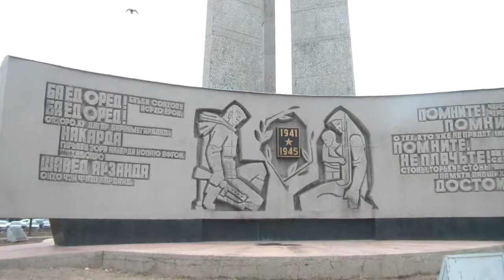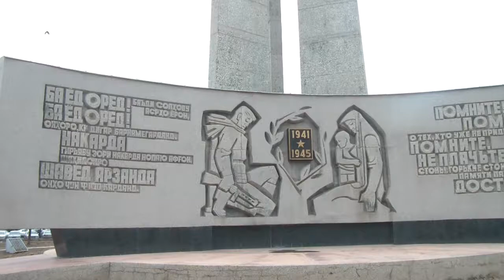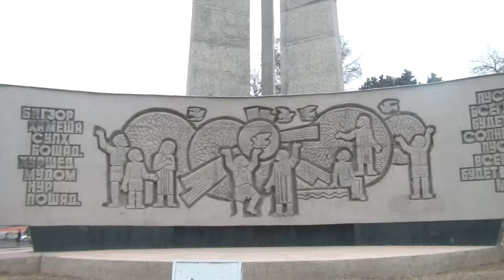[Tajikistan] Khojand Victory Momument 후잔드 승전기념비